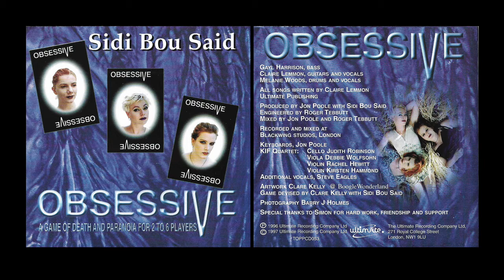Sidi Bou Said - Bella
Track 9 from the 1997 album 'Obsessive' by Sidi Bou Said

I've uploaded this just as a fan who loves Sidi Bou Said. As the cd is quite difficult to get ahold of I wanted to share this gorgeous album with the internet (since it has not been before)! Enjoy :)))